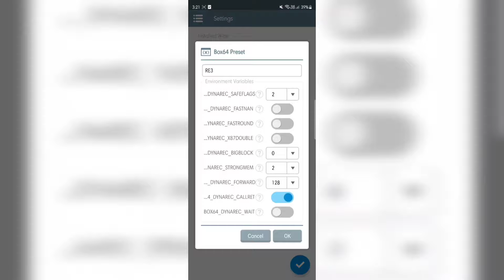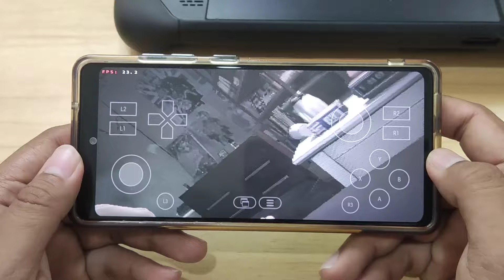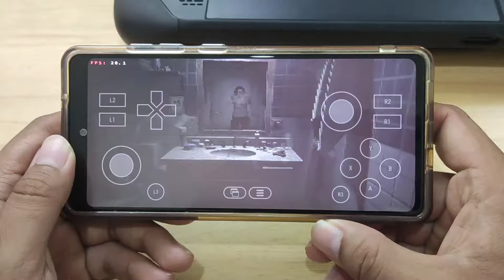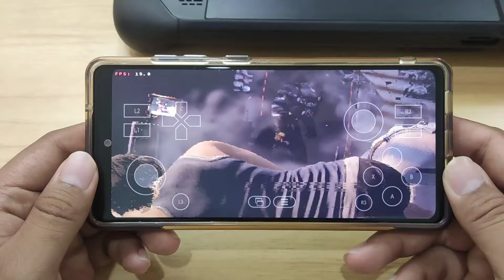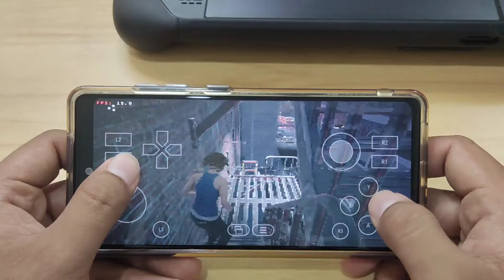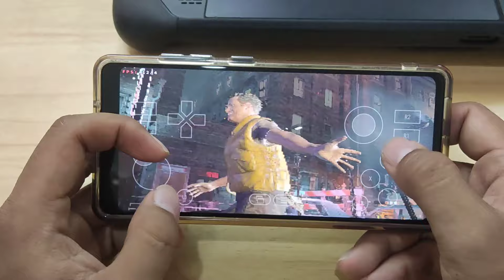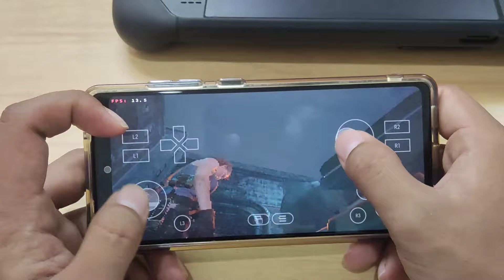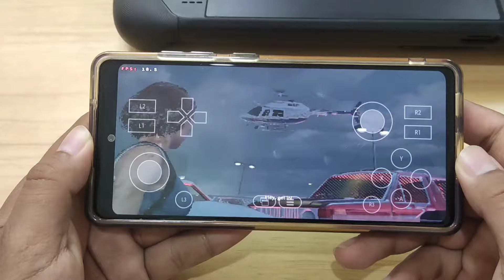Winlator 6.1 On S20 FE Snapdragon 865 Resident Evil 3 Remake Xinput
Winlator 6.1 New Update Game Test
Resident Evil 3 Remake Gameplay Xinput Test
In-Game Low Fps
Wine 8.0.2 Dxvk 1.10.3
Resolution 960X544

Device : Samsung S20 FE(Original Rom)
CPU : Snapdragon 865
GPU : Adreno 650
OS : Android 13
RAM : 8/128Gb